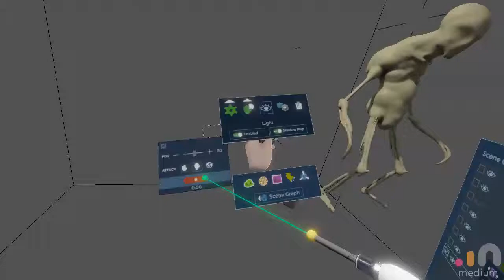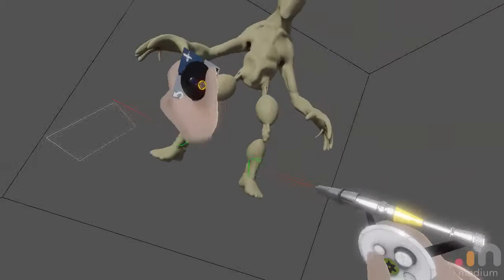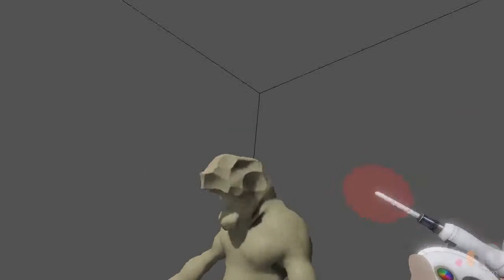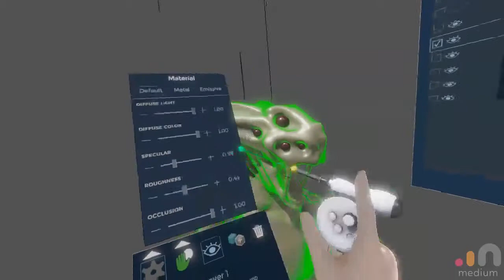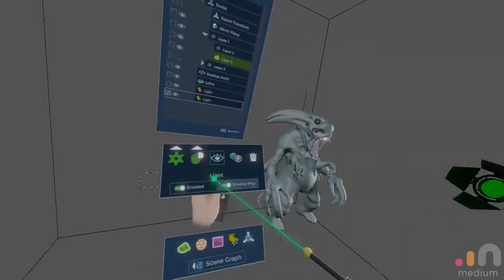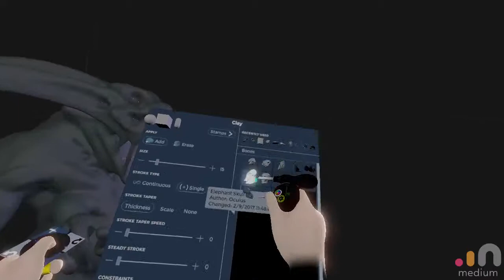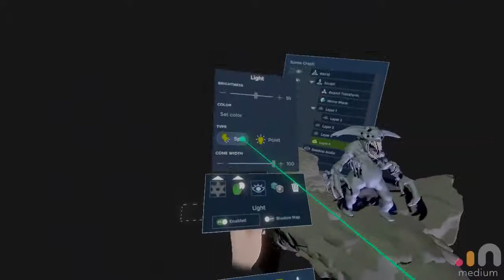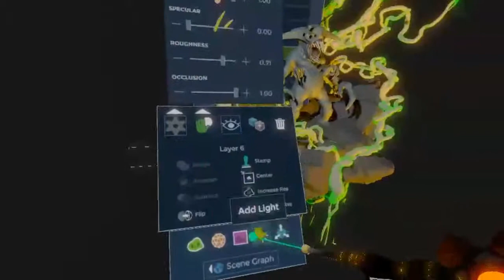Mini Monster - Oculus Medium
Speed sculpt of a mini monster. I have a great time working with Medium.